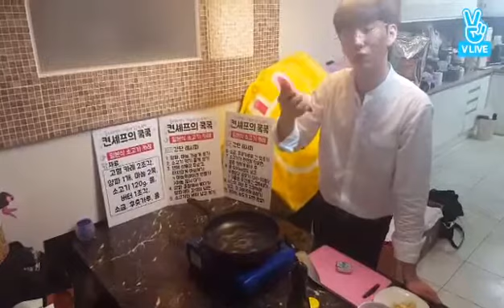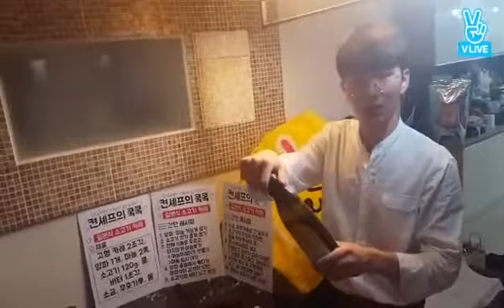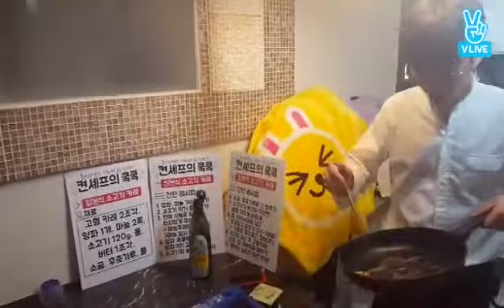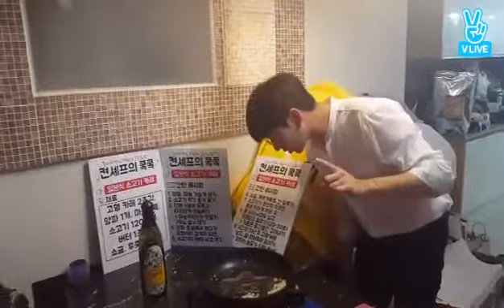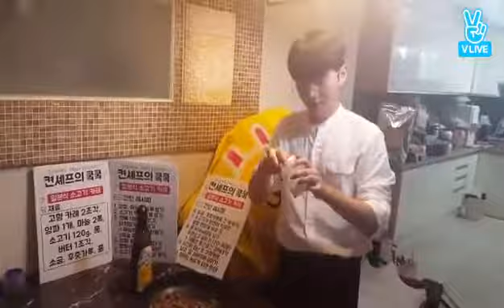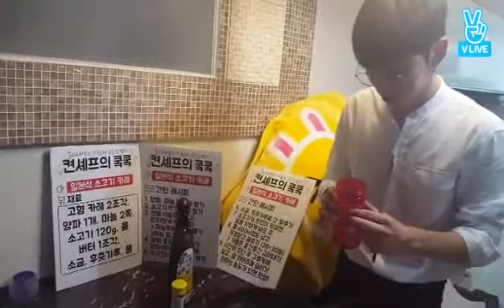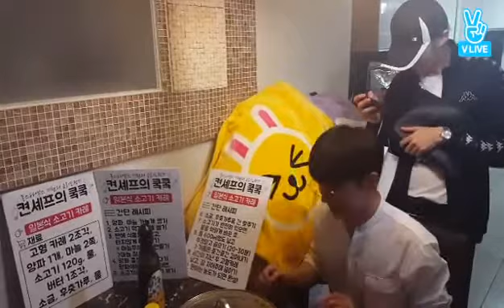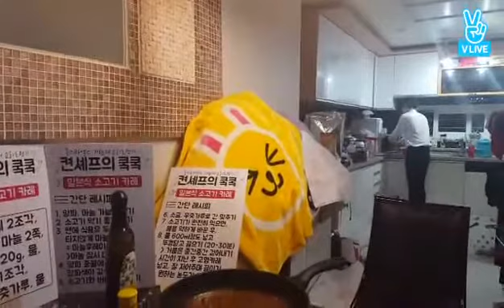[Eng Sub] Monsta X Cook Cook Show ep 3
Cook Cook Show with kiki